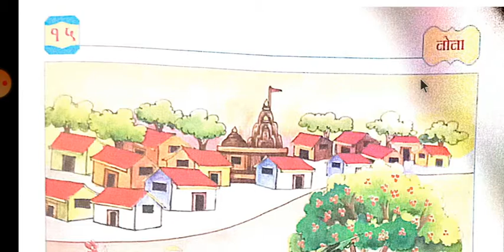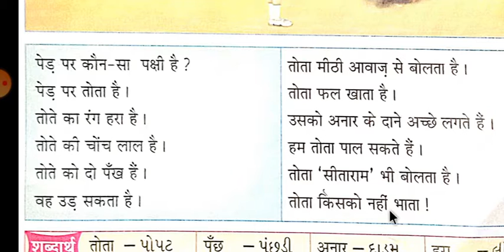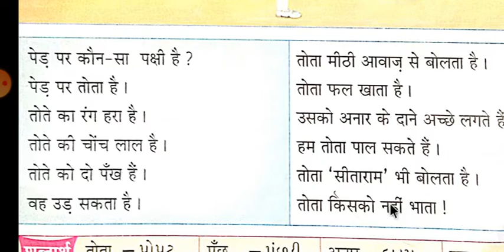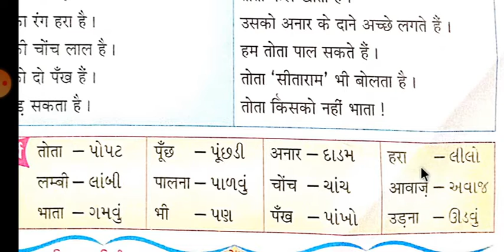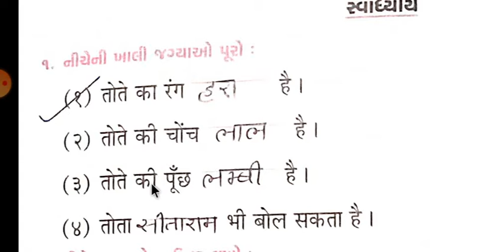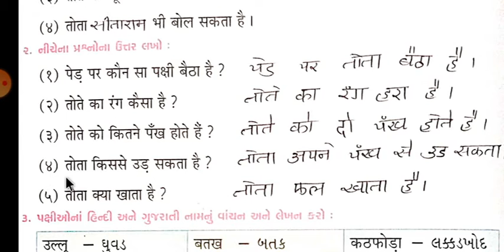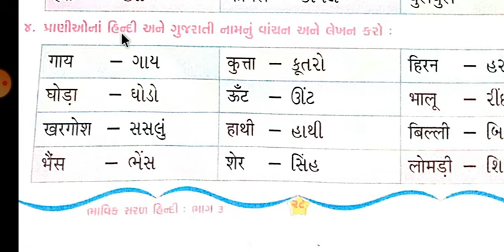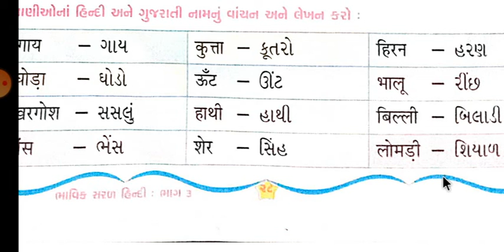ધોરણ:-૩ વિષય:-હિન્દી વિષયાંગ:-૧૬.તોતા.